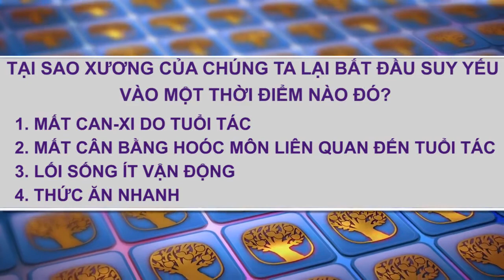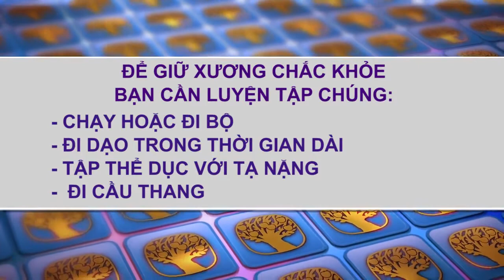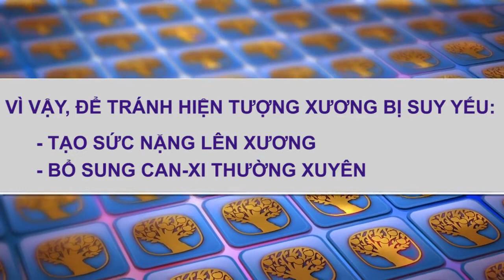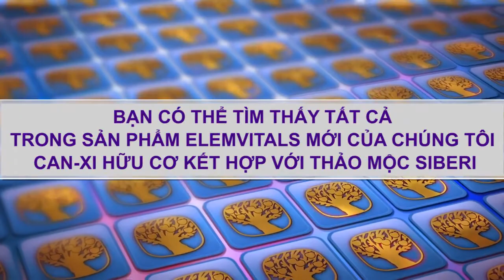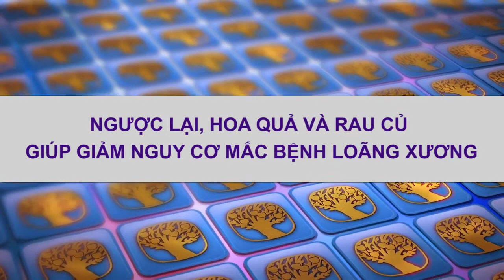Elemvital Can Xi Hỗ Trợ Giúp Xương Chắc Khỏe | Anna Nguyễn | Siberian Wellness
THỰC PHẨM CHỨC NĂNG ELEMVITALS CALCIUM WITH SIBERIAN HERBS
Elemvitals Calcium with Siberian Herbs bổ sung Canxi phòng ngừa loãng xương

Elemvitals Calcium with Siberian Herbs (Elem Vitals Ca) bổ sung nguồn Canxi  và các Vitamin cần thiết giúp phòng ngừa loãng xương và duy trì răng, tóc, móng khỏe mạnh. Thực phẩm chức năng Elemvitals Calcium hỗ trợ xương khớp chắc khỏe và dẻo dai.

network marketing
Siberian wellness,
Anna Nguyễn